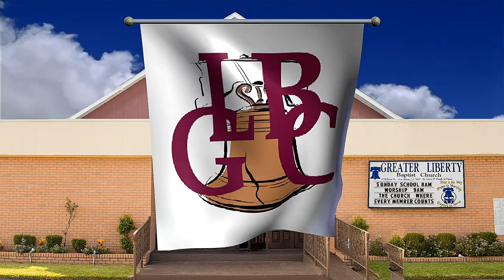Mighty Good God